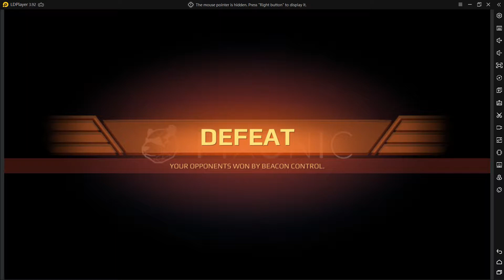War Robots - Shocktrain Spectre Gameplay - My Favourite Build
I love the Shocktrain Spectre, i dont have oneon my main because it s too expensive so i tried it out on the test server. I am typically a brawler but i like to snipe every once in a while.
This build has insane instant damage. With the Spectre you can gain angles on targets and catch them off guard. It is so satisfying to take chunks out of robot's health instantly. The VFX and SFX are Great. I am obsessed with this build honestly.
FF0QLF/Steam